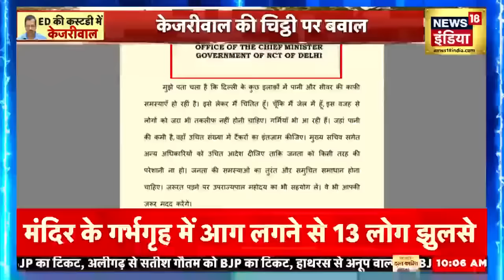Arvind Kejriwal Arrested : केजरीवाल का फोन गायब, जिस पर हुई डील | Delhi Liquor Scam | K Kavita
ब्रेकिंग न्यूज़ जुड़ी है दिल्ली के मुख्यमंत्री अरविंद केरीवाल और दिल्ली शराब घोटाले से, दिल्ली के मुख्यमंत्री अरविंद केजरीवाल से ED की टीम आज यानी होली के दिन भी पूछताछ करेगी। सूत्रों के हवाले से ये बड़ी ख़बर आ रही है कि आज भी केजरीवाल से ED की टीम पूछताछ करेगी।